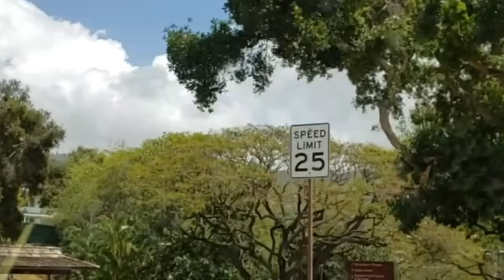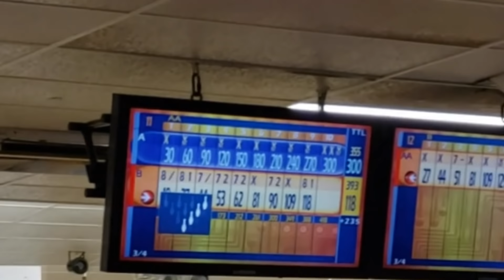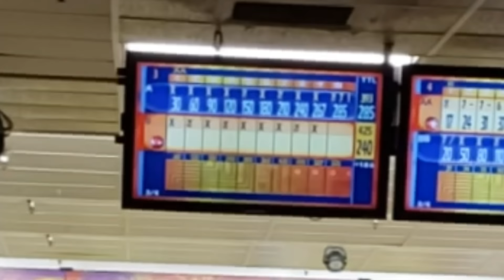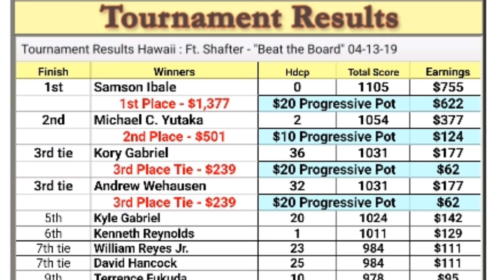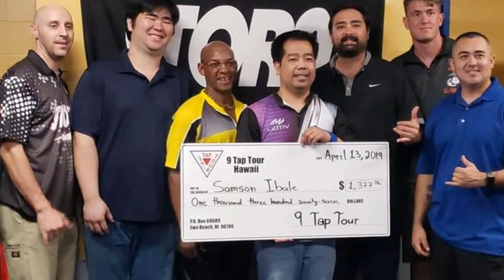PAANO AKO NANALO NG $1377.00 | BALATO GIVEAWAY | BUHAY AMERICA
This video is make  for a person with Love and Fair to help How to Make GOOD VIBES Video

BUHAY AMERICA

Camera : SAMSUNG S9+,  Canon M50, sony
Editor : Magix Pro X and Kinemaster

🎵 Track Info:

Title: Charmed by Declan DP